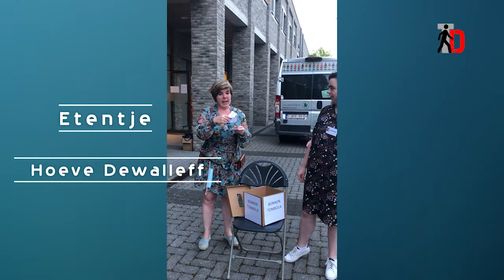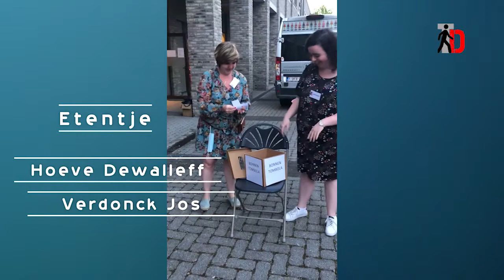Loting WTD 2021